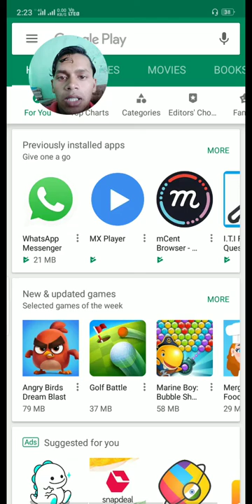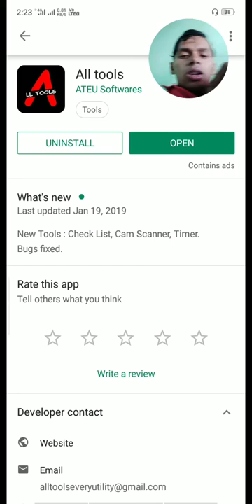All in one app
Sabhi aapp ko Kare dega chhutti
Aak app install karene per
Jaldi kare